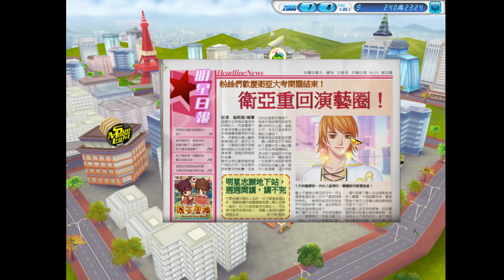明星志願3: 甜蜜樂章- 第 11 集- 國外長大的ABC與傳統文化的結合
哈囉，大家好，我是Catherine! 我們來一起玩經典復古的 培養遊戲-
明星志願3: 甜蜜樂章
在這個遊戲裡我們扮演一名經紀人兼女藝人，要兼顧演藝事業與旗下藝人的發展，還可以跟演藝圈中的人談戀愛!
集策略培養與戀愛的遊戲。

成為頻道會員(贊助者)可以獲得聊天室專屬徽章，還有頻道專屬表情符號!!